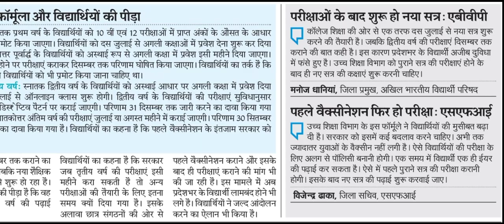Rajasthan College Exam News Today | College Exam New Update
नमस्कार दोस्तों, कुछ दिवस पूर्व राजस्थान सरकार द्वारा College Exams 2021 के सम्बन्ध में लिया गया निर्णय अब विद्यार्थियों हेतु असमंजस का पर्याय बन गया है। आज के इस Video में इसी असमंजस अथवा College Exam New Update पर बात करेंगे और जानेंगे कि इस असमंजस का हल क्या हो सकता है। College Exam News अथवा Rajasthan College Exam News Today हेतु हमारे साथ बने रहें, धन्यवाद।
Hello friends, a few days ago the decision taken by the Rajasthan government regarding College Exams 2021 has now become synonymous with confusion for the students.  In today's video, we will talk about this confusion or College Exam New Update and know what can be the solution to this confusion.  Stay with us for College Exam News or Rajasthan College Exam News Today, thank you.